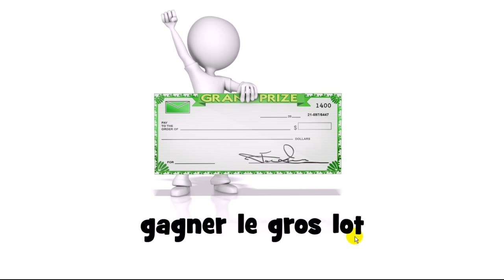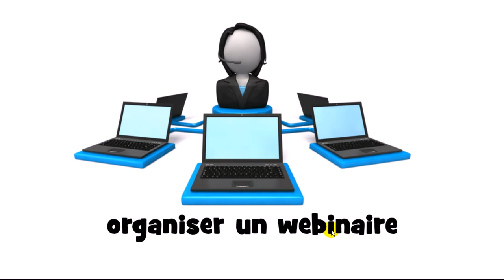LEARN 80 FRENCH VERBS AND EXPRESSIONS